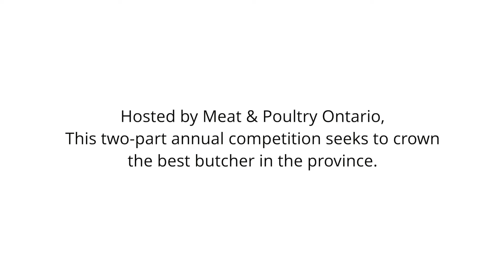Final Round - 2020 Ontario's Finest Butcher Competition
The final round of the Ontario's Finest Butcher competition 2020, themed Deja Food, took place at Storehouse 408 in Cambridge Ontario. The top three butchers had 30 minutes to transform two ducks, a leg of veal, and a pork bone-in loin into attractive, merchandisable cuts. Butchers included this year's winner Steve Toms of Fortinos, Hamilton, Dave Vander Velde of VG Meats, Stoney Creek and Frank DiGenova of Butcher by Nature in Toronto.